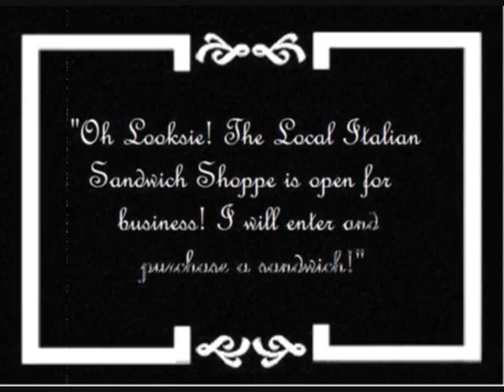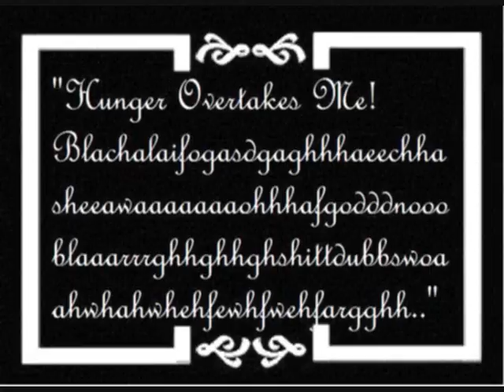Misadventures at the Local Italian Sandwich Shoppe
Nothing beats random silent films